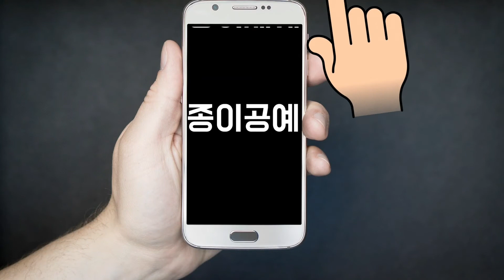단지 종이접기 공예품 만들기 ( 1/3 ) 1부